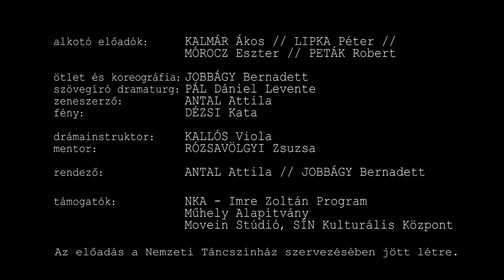Akkor majd a GÓLYA 2019 - TRAILER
Táncszínházi előadás a gyermektelenséggel való szembenézésről - férfi nézőpontból.
50 perc hiányról, gyászról és a külvilágról, ami mindezt körül veszi.

Mi történik, ha nem születik meg az a gyermek, akit vártál? Ha hiába próbálkoztok éveken keresztül, a legjobb orvosok is csak a vállukat vonogatják? Hogyan válsz termékeny és teremtő életté, ha nem lehetsz apa? Vagy nem úgy, ahogy elképzelted?

Az előadás férfiakkal készült interjúk és a társulat mozgásasszociációi alapján született meg.

Antal Attila – Jobbágy Bernadett – Pál Dániel Levente: Akkor majd a gólya

alkotó előadók: KALMÁR Ákos, MÓROCZ Eszter, PETÁK Róbert, TAKÁCS Gergő

koncepció, koreográfia: JOBBÁGY Bernadett
szöveg, dramaturgia: PÁL Dániel Levente
zeneszerző: ANTAL Attila

mentor: RÓZSAVÖLGYI Zsuzsa

rendező: ANTAL Attila, JOBBÁGY Bernadett

köszönet: Dombi Krisztián, Gábor Marina, Mergel Miklós, Szilágyi Krisztián, Lipka Péter, Kallós Viola, Dézsi Kata

Az előadás a Nemzeti Kuturális Alap Imre Zoltán Programjának támogatásával készült, a Nemzeti Táncszínház szervezésében.
További támogatók: Műhely Alapítvány, Movein Stúdió, SÍN Kulturális Központ

Onopordum Performance
2019